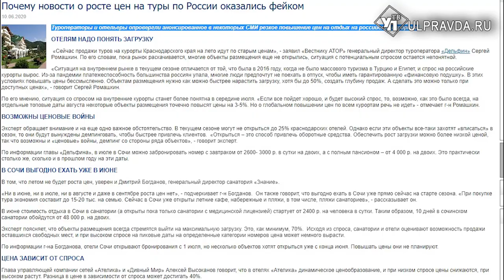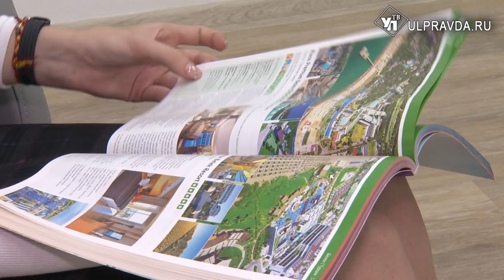В Сенгилей – по одному, в Крым – семьей. Где и почем можно отдохнуть во время пандемии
В Ульяновской области продолжают действовать ограничительные меры. Однако возможность отдохнуть как на местных, так и на российских курортах есть. Куда бронируют путевки туристы, по каким ценам – в нашем сюжете.